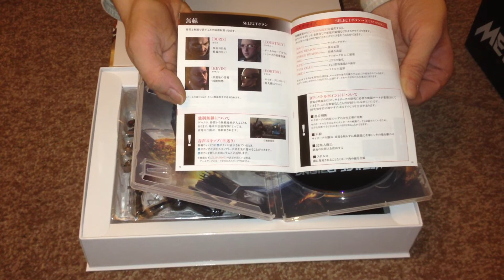Nostalgamer Unboxes Metal Gear Rising Konami E Shop Premium Package On PS3 Part 3 Of 5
Nostalgamer Unboxes Metal Gear Rising Limited Edition Konami E Shop Premium Package On PS3 Playstation 3 System Japanese Import Part 3 Of 5